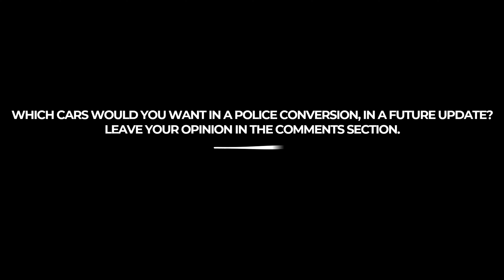GTA Online: Police Customization That We Need To Have